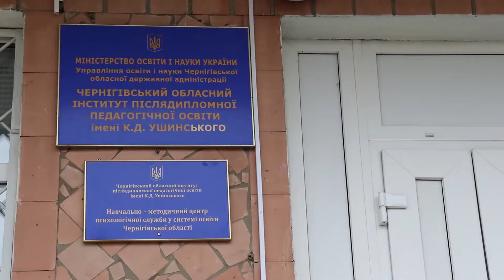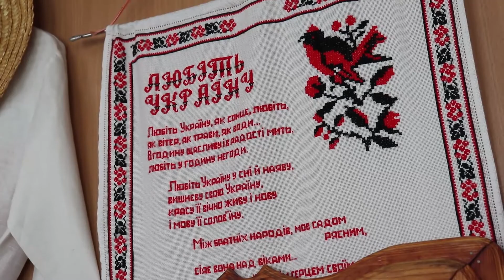Світлана Молочко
Привітання від Світлани Молочко - старшого викладача кафедри філологічних дисциплін та методики їх викладання Чернігівського обласного інституту післядипломної педагогічної освіти імені  К.Д. Ушинського. Лауреатки обласної Премії імені Георгія Вороного.